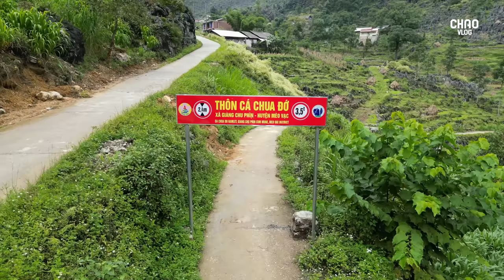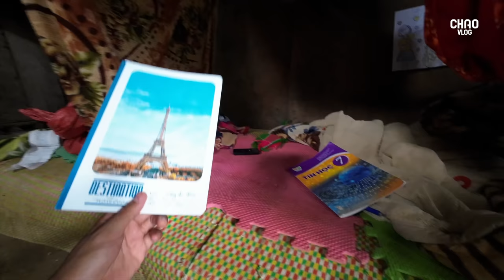Ngôi Làng Có Cái Tên Kỳ Lạ "Cá Chua Đớ"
Cảm ơn các bạn đã ủng hộ và đón xem video của Chao Vlog

➥ Kết nối CHAO VLOG
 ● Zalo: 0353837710